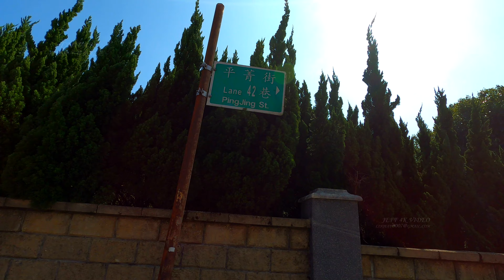台北陽明山 平菁街42巷 櫻花盛開囉(桜) (JEFF 4K video) Lane 42, Pingjing Street, Yangmingshan, Taipei TAIWAN#jeff0007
地址 : 111台北市士林區平菁街42巷
Lane 42, Pingjing Street, Yangmingshan, Taipei

附近巷弄狹小，花季時較難停車，建議可以搭乘公車上山！
在捷運[劍潭站]旁的站牌候車（無需過馬路）
搭乘303路線公車到[倫仔尾站]下車，平菁街42巷就在公車站牌旁
303路線公車為一般大台公車，搭車前可以先查看時刻表

攝影器材:
1.智雲SMOOTH Q 三軸穩定器。
2.SONY A7M3 (主要拍攝4K機器)
3.CANON 5D2 *2 拍縮時及相片。
4.PANASONIC LX10 (拍攝4K機器)
5.三腳架一支縮時用，單腳架一支給穩定器用。
6.多了一隻 超級讚的三軸穩定器-智雲Zhiyun Crane 2
7.鏡頭群ＣＡＮＯＮ　ＥＦ　１０隻紅圈圈。
8.sony 電動鏡 18-105 F4
9.sony 50MM F1.8